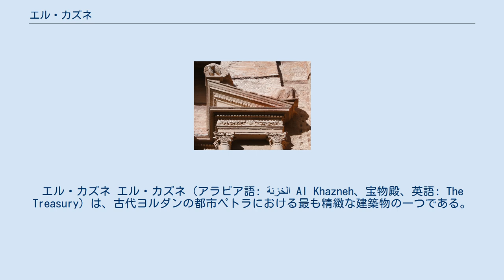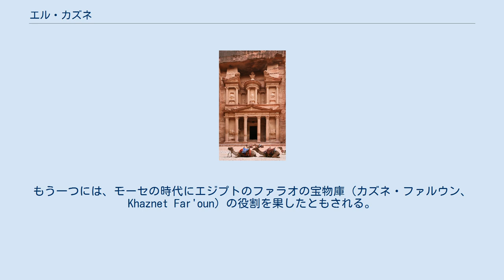エル・カズネ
エル・カズネ エル・カズネ（アラビア語: الخزنة‎ Al Khazneh、宝物殿、英語: The Treasury）は、古代ヨルダンの都市ペトラにおける最も精緻な建築物の一つである。
エル・ハズネとも表記する。
この古代都市の、エド・ディル（アラビア語: الدير‎ Ad Deir, 修道院、英語: The Monastery）を含むその他ほとんどの建築物と同様に、この建造物もまた砂岩の岩肌を彫って造られたものである。
エル・カズネは古代ギリシア建築の影響を受けており、貴重な観光地になっている。
 正面（ファサード）の細部装飾。
 エル・カズネはなぜ築かれたかは不明であるが、王家の墳墓としての役割を果たし、おそらく紀元前100年から紀元後200年の間にその原型が造られた。
そのアラビア名である宝物殿の名は、盗賊あるいは海賊が、第2層の高所にある石の壺の中に略奪品を隠したという一つの伝説に由来する。
壺には銃弾による著しい損傷が見られる。
地元の伝承では、これはベドウィンによるものであり、それを壊して、中の「宝」を落とし取ろうと壺を狙い撃ったと言われている（しかしながら装飾の壺は砂岩の塊である）。
もう一つには、モーセの時代にエジプトのファラオの宝物庫（カズネ・ファルウン、Khaznet Far'oun）の役割を果したともされる。
 建物の建築装飾の多くは、崖を刻んで彫刻されて以来2000年の間にかなり浸食された。
その彫刻は来世に関連した様々な神話上の人物像であると考えられている。
 葬儀室が1938年に加えられた入口階段の両側にある。